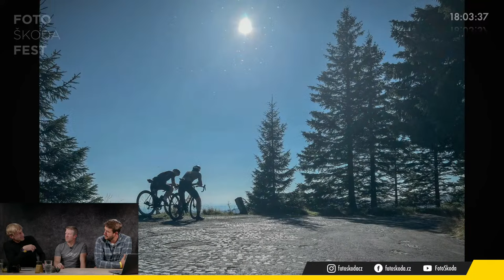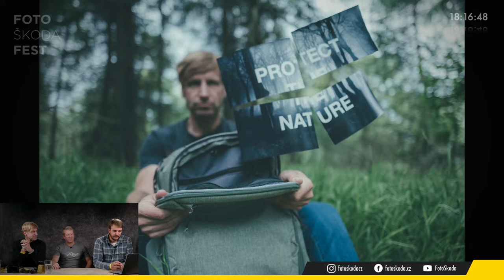FotoŠkoda FEST Podzim 2023 - Petr Hricko a Ondřej Vacek: Nejen o levitující fotografii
Živé vysílání FotoŠkoda Fest Podzim 2023. Vašek Křížek, Petr Hricko a Ondřej Vacek si budou povídat nejen o levitující fotografii. Své dotazy pokládejte do chatu streamu.

🔥 Registrace na FotoŠkoda FEST stále běží! Vyberte si, co vás zajímá a baví nejvíc

FotoŠkoda Fest akce: Nakupujte vybrané značky se slevou až 45%!

Tento stream natáčíme profesionální technikou Panasonic.